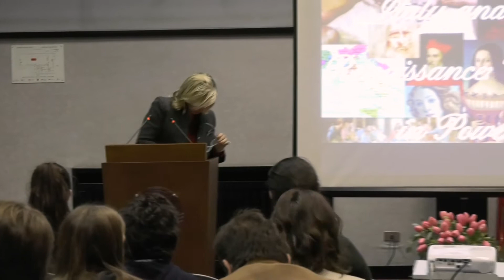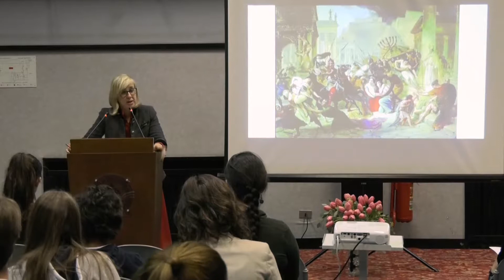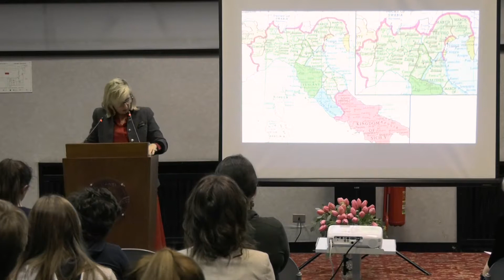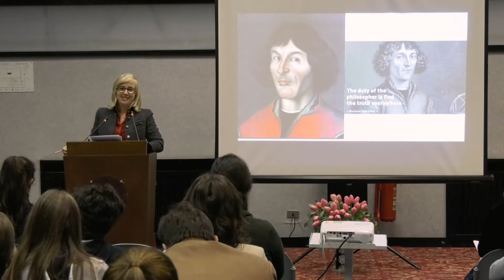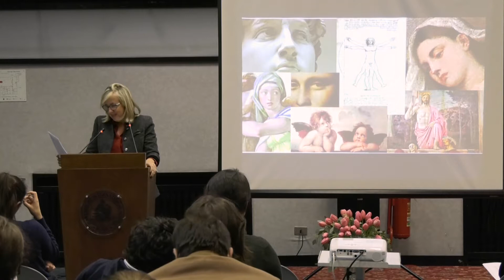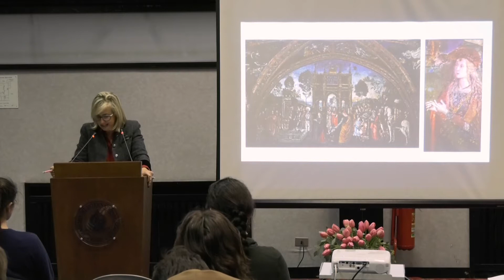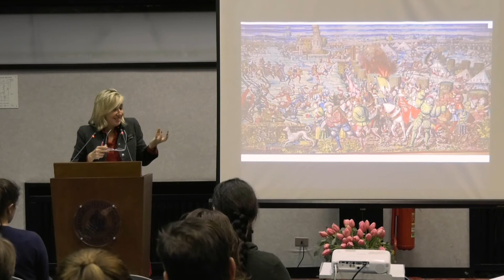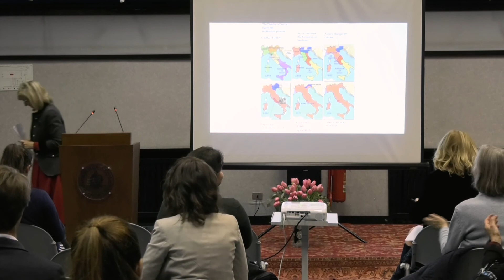Italy and the Renaissance: Women in Power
Mrs. Alessandra Necci, a lawyer, historian, and biographer with a background in journalism and politics, delivers the inaugural lecture, entitled “Italy and the Renaissance: Women in Power.” Mrs. Necci will take us on a journey from the division of Italy at the end of the Middle Ages, through the rising importance of art during the Italian Renaissance, to a look at the powerful and highly influential women of the times.